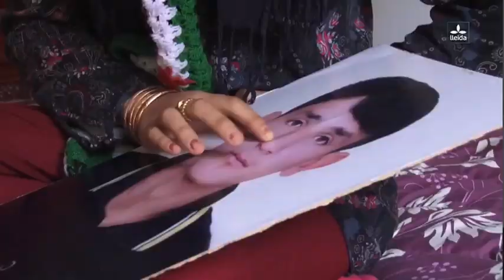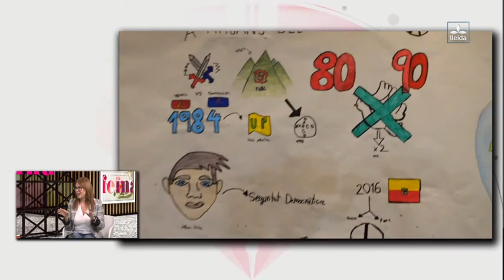Entrevista al programa Cafeïna de LleidaTV pel DENIP 2024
☮️  Lleida celebra el Dia Escolar de la No Violència i la Pau (DENIP 2024).

⏩ Més de 500 infants han participat avui en els diversos actes organitzats amb motiu de la celebració del Dia Escolar de la No-Violència i la Pau (DENIP), una proposta educativa impulsada per la Coordinadora d’ONGD i aMS de Lleida i la regidoria de Cooperació de l’Ajuntament de Lleida, amb la col.laboració del Pla Educatiu d’Entorn i el suport de diferents entitats i ONGD i centres educatius de la ciutat. La temàtica que s’aborda aquest any i l’eix central de les activitats programades és la resolució pacífica dels conflictes actius arreu del món amb la iniciativa “Mirades al món: un recorregut pels conflictes actius”.